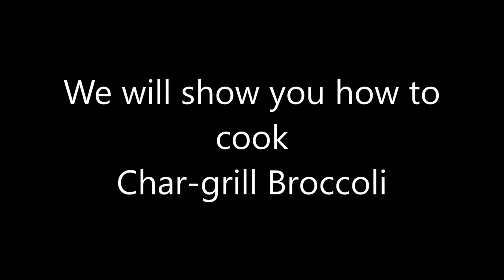How to Prepare Char Grill Broccoli (Vegan Meal)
If you never had char grill broccoli, then you should decently try to make it. It's tasty, and it does not take a long time to cook. So, let’s get started.